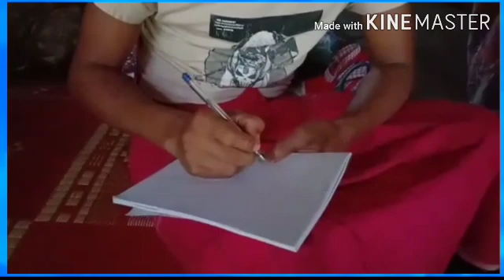သွက်ဂွံလွဳယဲမာံသိုက်ဆာန် အယုက် 5 သၞာံ ကွာန်ဒ္စိတ်တိုင် ပွိုင်ဍုင်ဍာ်ဗု ကေတ်အဆက်ဍုင်သေံနာဲဟံသာလွဳ 095